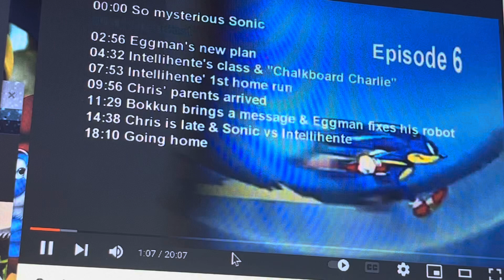Sonic X Episode 6 4kids music (English Dub): Had to hurry up